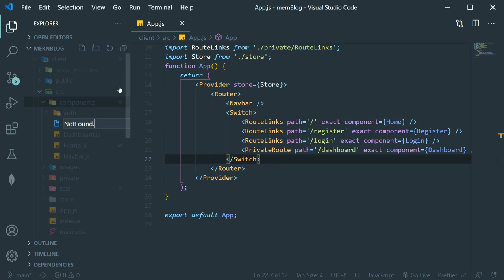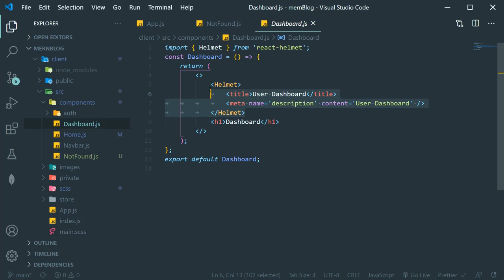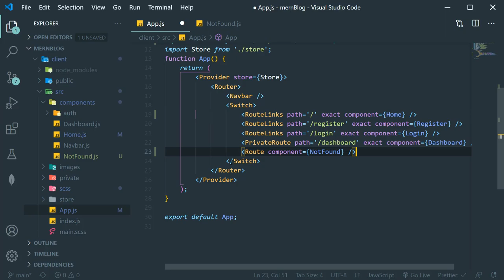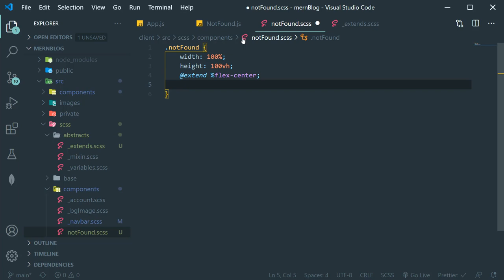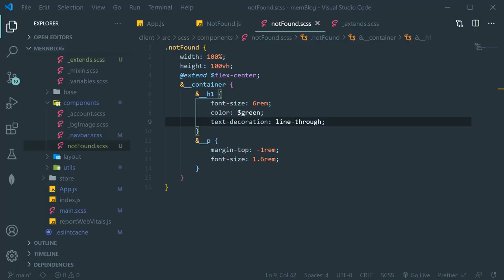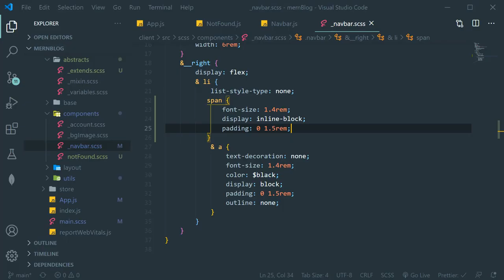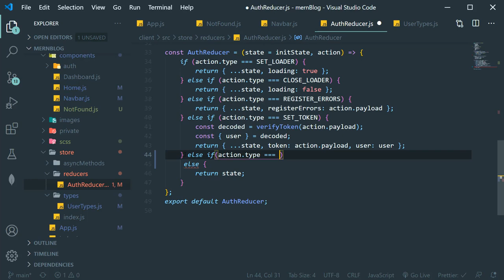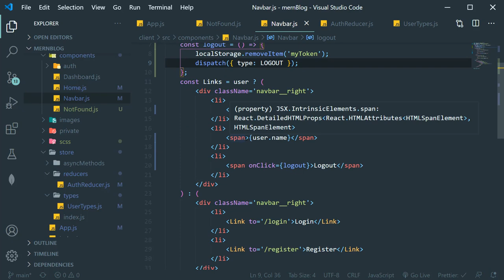MERN Stack Tutorial #17 Not Found Page & Logout [Urdu/Hindi]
MERN Stack Tutorial, in this video, we are going to create a not found page if a user requests an undefined route then simply we will load the not found page, and besides that, we will also do logout in this video.